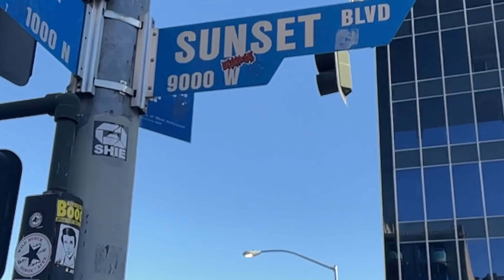STREETLIGHT CIRCUS - "Drive It Like I Stole It" (ft. Berton Averre of The Knack) - Official Video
Escape Music Recording Artist
STREETLIGHT CIRCUS
"Drive It Like I Stole It" (ft. Berton Averre of The Knack)
Album: Super Fine Sugar
Escape Music - ESM369

David Shaw - lead vocals, bass
George Giannoulis - lead guitar, vocals
Alex Rude - rhythm guitar, vocals
Erik Fehrenbach - drums

Featuring Berton Averre of The Knack - guitar solos

Music Mixed and Mastered by Bob St. John

Video directed by Brucie Faulkner for
Bruce Videography Services

www. Escape-Music.com

Filmed in Hollywood, CA and Leesburg, VA